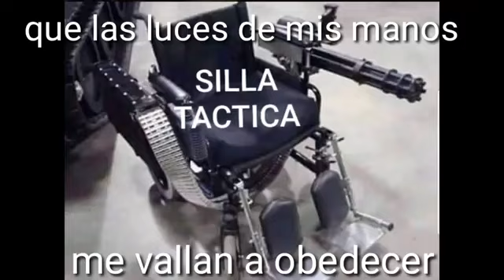pasen servers furrys discord